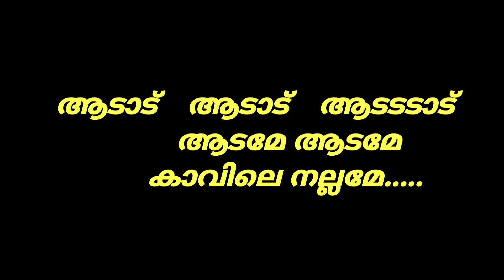നിത്യം ഓഡിയോസ് ആടട്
ആടാട്.
singer :  nithya sanal
lyrical song.